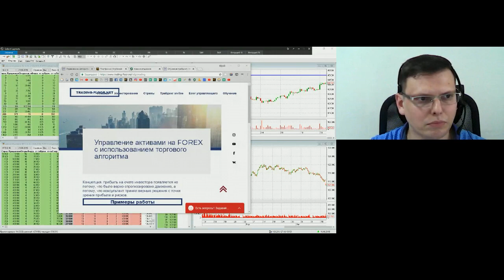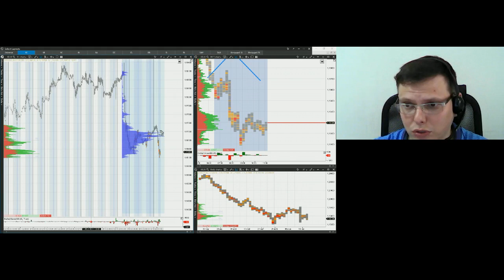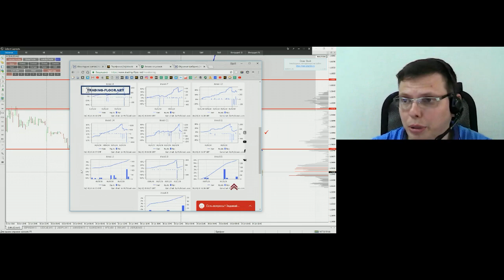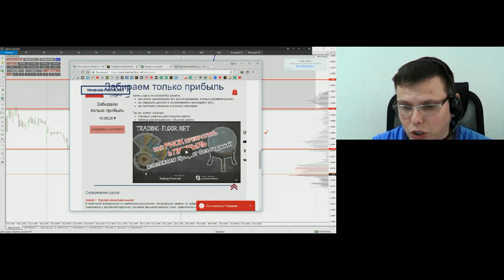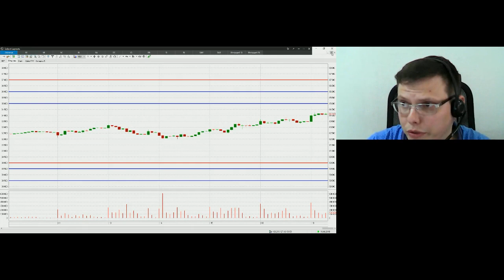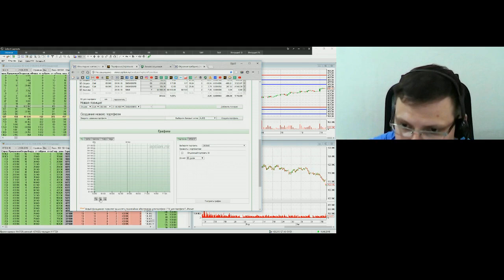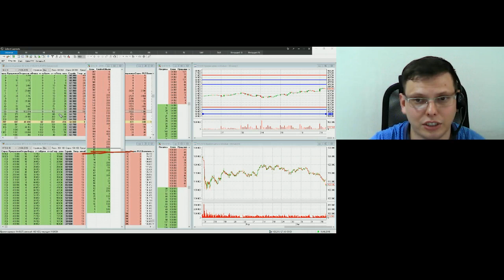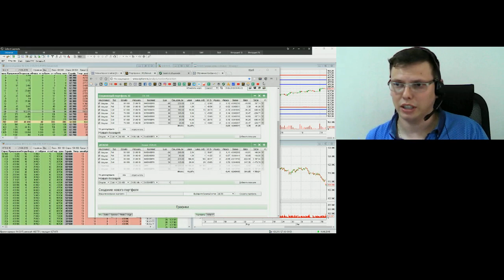Управление активами Форекс и Фортс. Выпуск 007. Торговля с алгоритмом доступна каждому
Описание стратегий по управлению активами на рынках форекс и фортс. Каждый вторник.